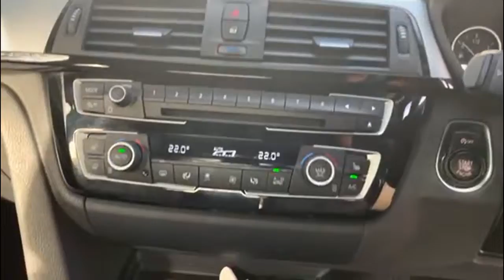BMW 4 Series Gran Coupe 2.0 420i M Sport Hatchback 5dr Petrol Manual Euro 6 (s/s)